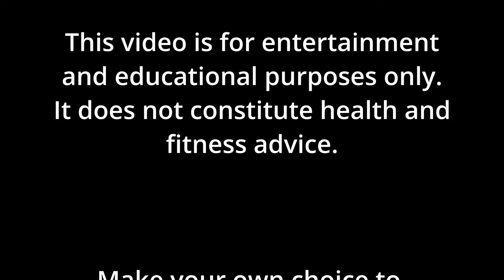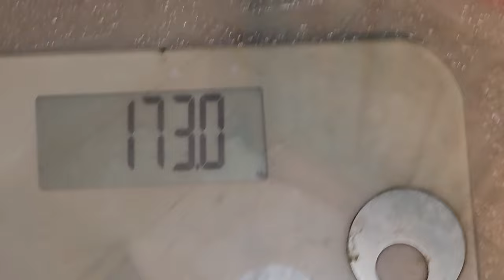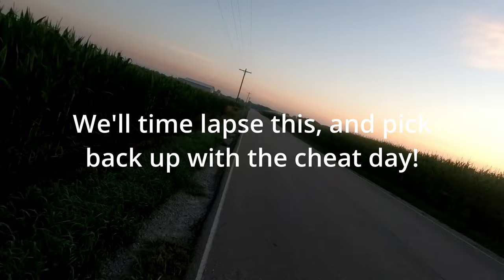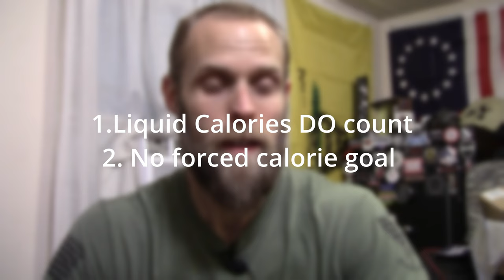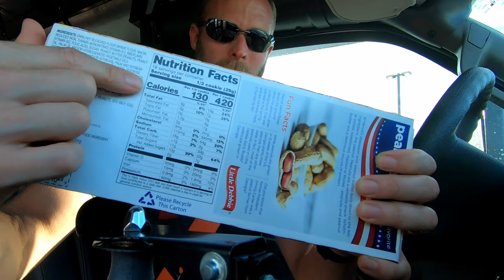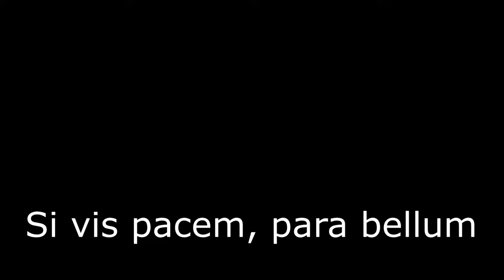12k Calorie Epic Cheat Day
Let's start by filing this under "I don't recommend trying this at home!"
I made the obviously intelligent decision to start bulking season with 4x my daily maintenance calories and a 3.5 mile run (in plates) on sand dunes. Fortunately, my misery is your entertainment!

We were also going to talk about what it takes to build a proper, sustainable diet, but the runtime got out of hand.

Obligatory "I am not a doctor. Please check with your healthcare professional before starting any diet or exercise regiment."

Join me for nutrition and fitness coaching (if it doesn't auto select me as advisor, search by my IG handle, TacticalReview2019)

Best supplements and workout gear to get your fitness game on point available